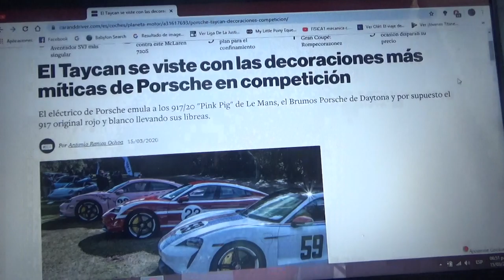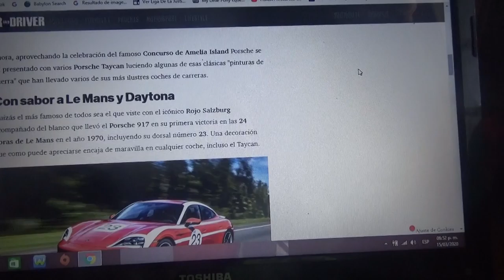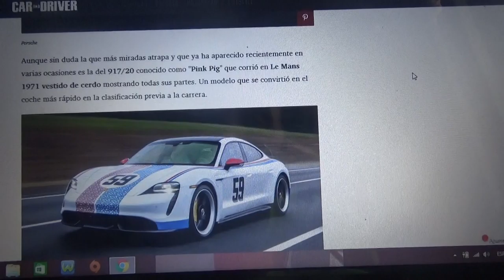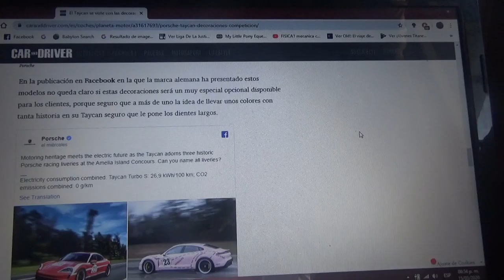El Porsche Taycan luce las decoraciones mas legendarias de Porsche en el automovilismo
Aparecen las decoraciones "Pink Pig" de Le Mans Brumos Porsche de Daytona y el 917 rojo original en las unidades del modelo 100% eléctrico de la compañía alemana con domicilio en Stuttgart